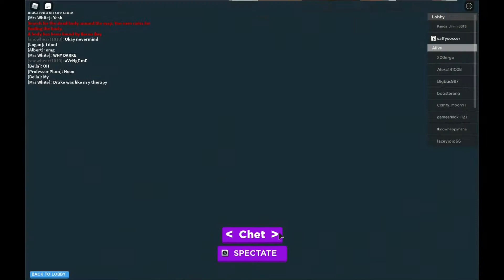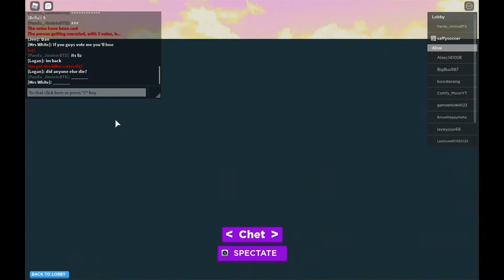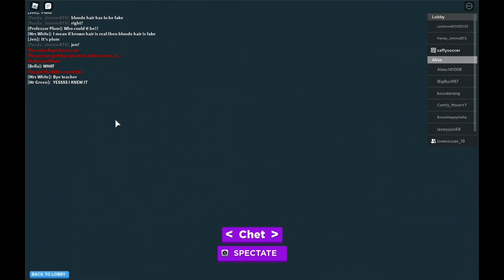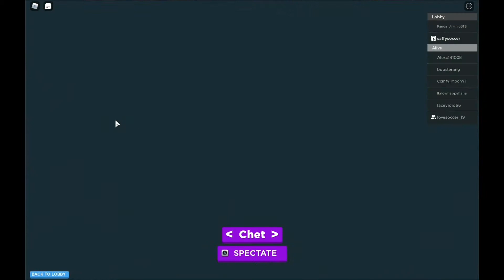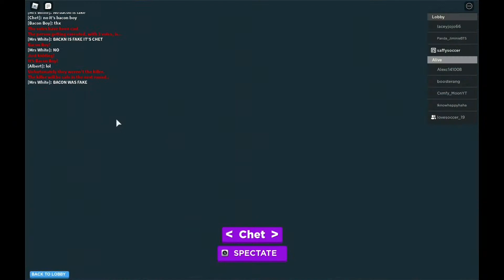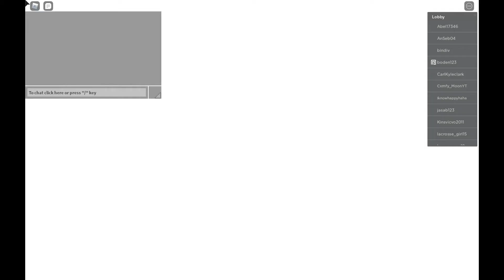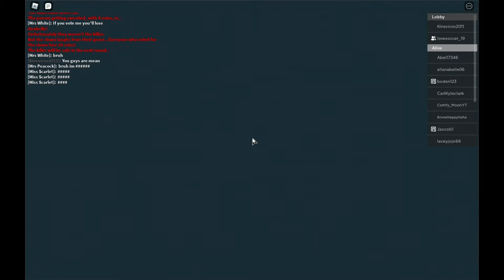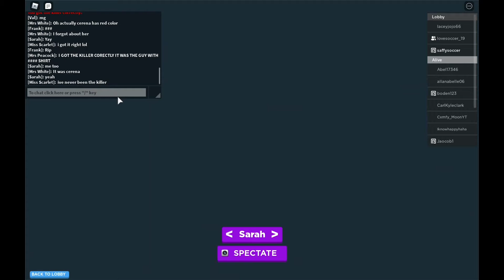Back Stabbers! Murder Island 2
Yellow Gamer peeps welcome to this weeks video hope you guys enjoyed! This week we play Murder Island in roblox! we had a lot of fun and Saffy is a trickster. Sorry we didn't post last week double next week we promise!